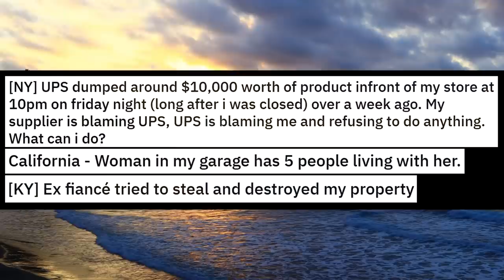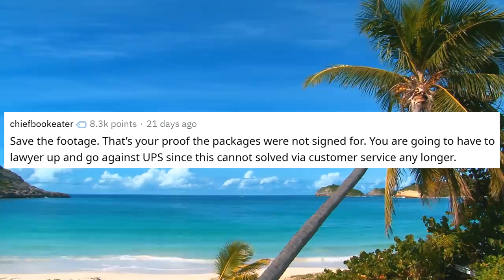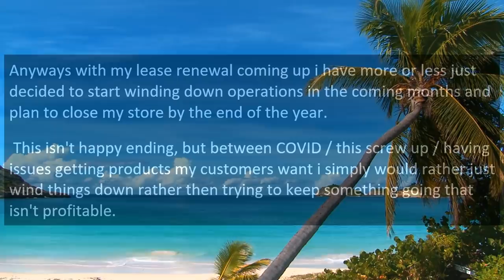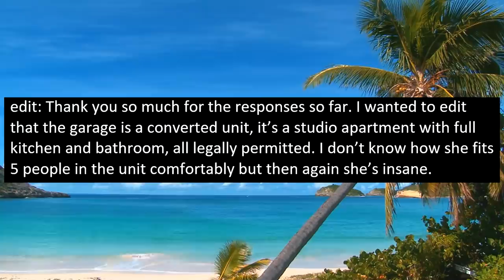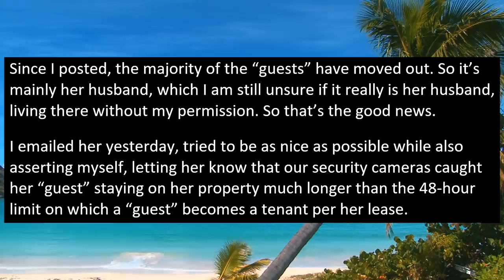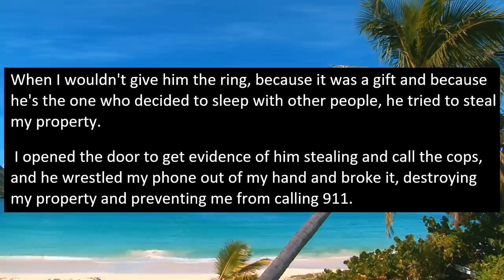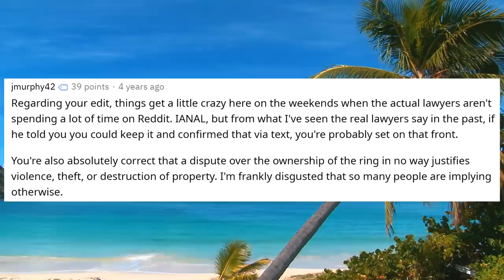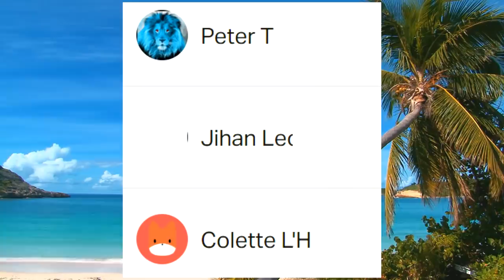r/LegalAdvice - UPS DROPPED $10,000 WORTH OF "GOODS" IN FRONT OF MY STORE AT NIGHT! WHAT TO DO?!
In this story, UPS "accidentally" dropped $10,000 worth of "products" literally on the story authors shop/doorstep and now nobody wants to take responsibility for the goods that were delivered!